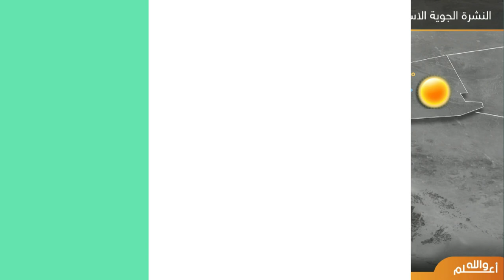الأردن | موجة دفء تؤثر على المملكة و درجات حرارة في مُستويات عشرينية! | الأحد 26-2-2023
منخفض جوي من الدرجة الثالثة يؤثر على المملكة منتصف الأسبوع و رياح قطبية شديدة البرودة تندفع خلفه
ــــــــــــــــــــــــــــــــــــــــــــــــــــــــــــــــــــــــــــــــــــــــــــــــــــــــــــــ
ــــــــــــــــــــــــــــــــــــــــ
ــــــــــــــــــــــــــــــــــــــــ
ــــــــــــــــــــــــــــــــــــــــ
طقس العرب
طقس العالم
طقس الأردن
طقس قطر
طقس السعودية
طقس الرياض
طقس عمّان
طقس جدة
طقس مكة
طقس المدينة المنورة
طقس تبوكك
طقس اربد
حول العالم
طقس الاردن
الرياض
عمّان
حالة الطقس
الطقس بالمختصر
امطار
عواصف رعدية
بروق
صواعق
عواصف
بردية
امطار غزيرة
طقس حار
طقس لطيف
طقس بارد